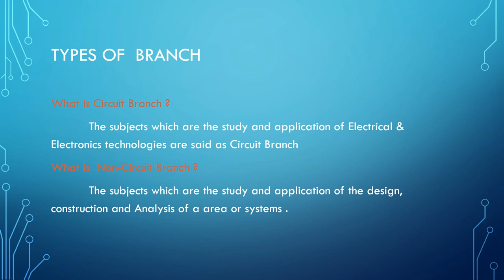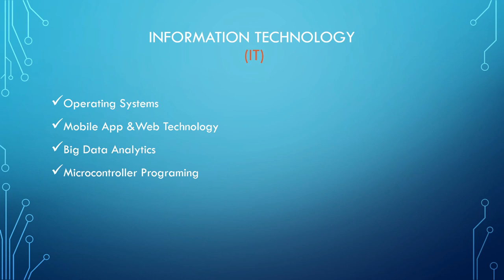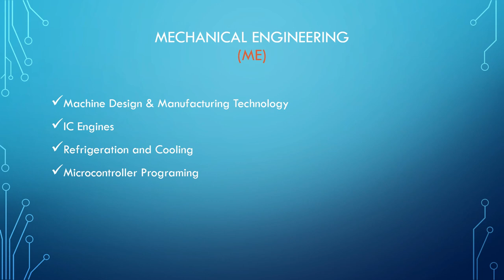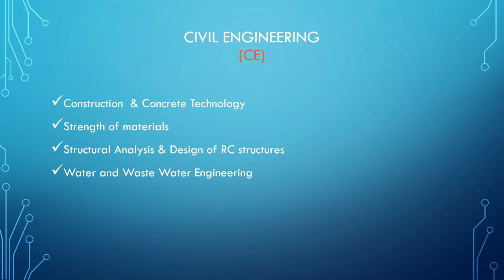Outcome of Engineering Course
Outcome of Circuit  & Non-Circuit  Engineering Branches:

Circuit Branch:
Electrical and Electronics Engineering  (EEE)
Electronics and Communication Engineering  (ECE)
Electronics and Instrumentation Engineering  (E&I)

Non- circuit branch